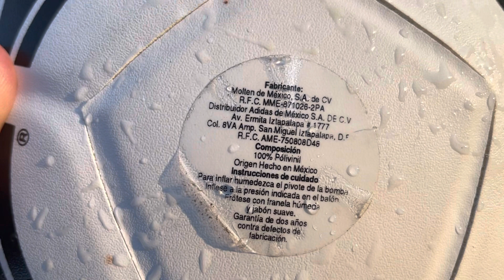Joyas del futbol 💎⚽️ TANGO España 🇪🇸 82 nuevo !!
Joyas del futbol 💎⚽️ TANGO adidas, España 🇪🇸 82 nuevo !!🤩 Hecho en 🇲🇽 Mexico.

Comprado en tienda 🏬 del zócalo de la cdmx y de la vitrina y aparador a la cancha!!